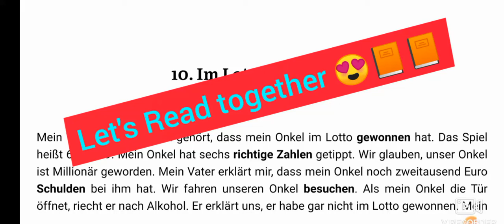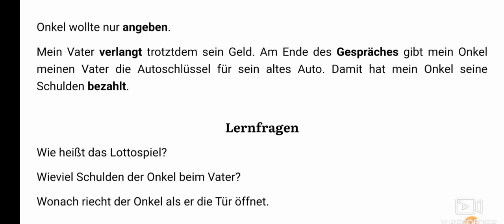Short stories for beginners by Christian stahl /German for A1 level /Easy stories for understanding.